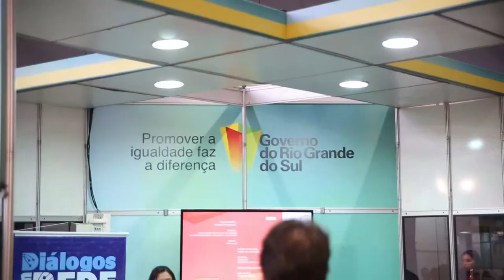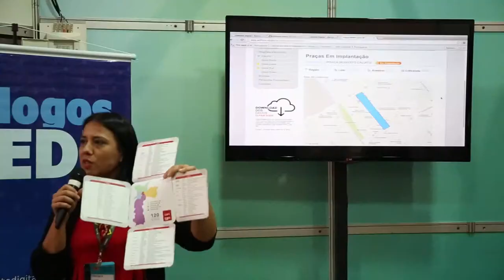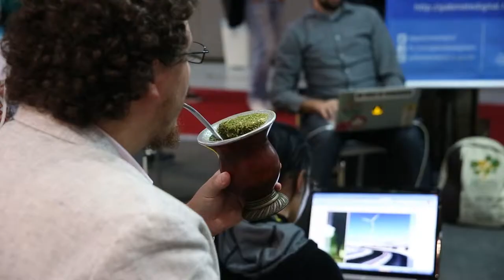Diálogos em Rede - Chimas com o GD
Diversas experiências de democracia em rede e governo aberto foram debatidos no Diálogos em Rede - Chimas com o GD, durante o fisl15.